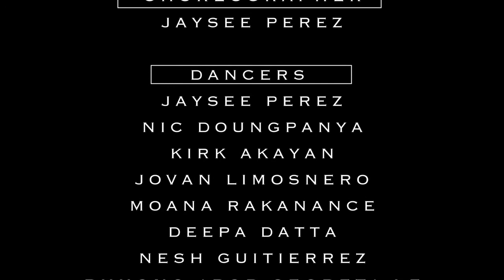Jaysee Perez - It's Gonna Be Me - N'sync